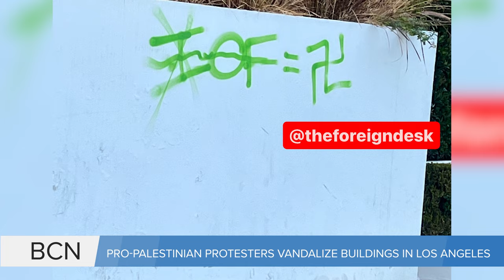Foreign Affairs Update with Lisa Daftari of Foreign Desk and BCN's Jeannette Rocher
Aired on: Monday December 04, 2023